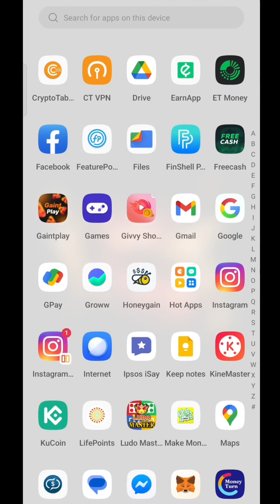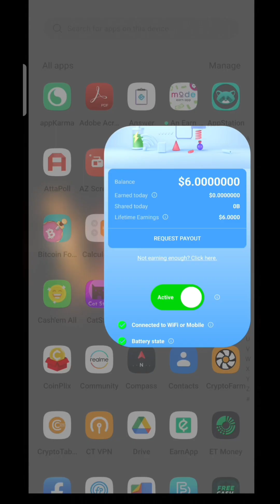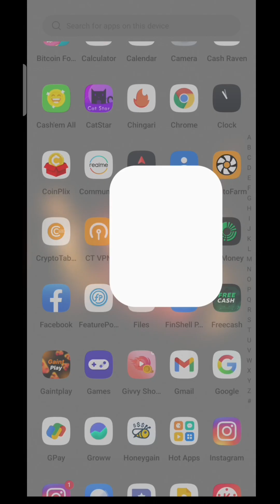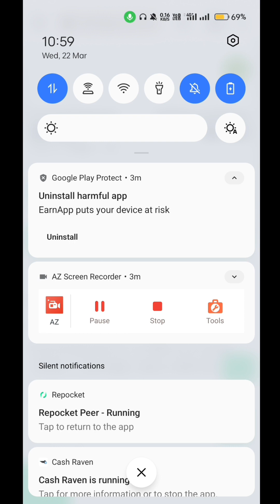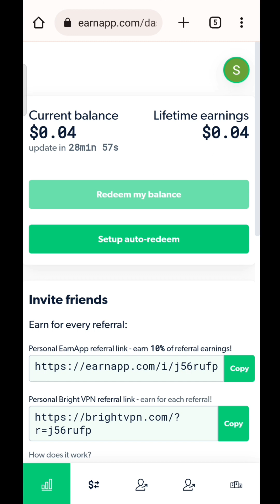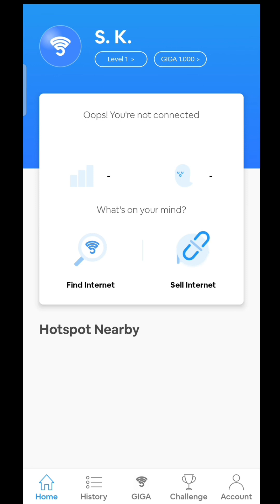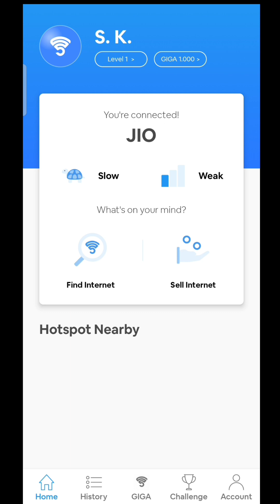Best Passive Income Apps | Sell Internet and Earn Money | Part - 5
In this i told about 5 best passive income apps. In these apps you can sell your internet bandwidth and earn money passively.

full review -

⚫ Queries solved -
1. apps that pay you real money
2. latest earning app
3. new earning app today 2023
4. how to make passive income
5. earn money by selling hotspot
7. how to make money online
8. ways to make money online